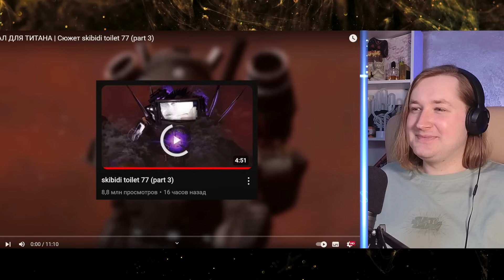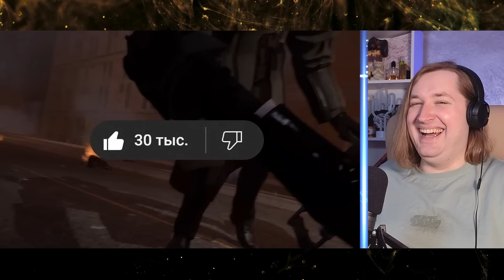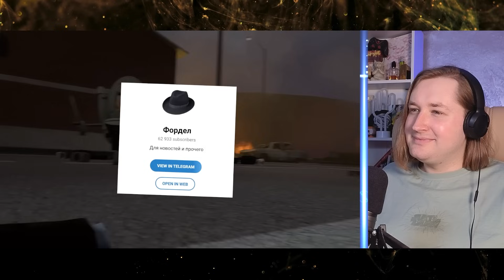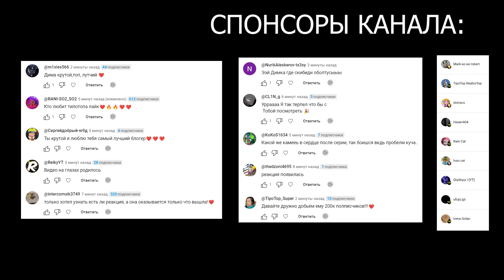Skibidi toilet 77 (part 3) + Обзор от Фордела - Затравка перед эпическим выходом (РЕАКЦИЯ) | ТипоТоп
Друзья, вышла уже 3я часть новой 77 серии!
Части выходят с большой паузой, значит нас точно к чему-то готовят!
Берите что-то вкусное и погнали узнавать что же будет дальше в этой эпической битве!